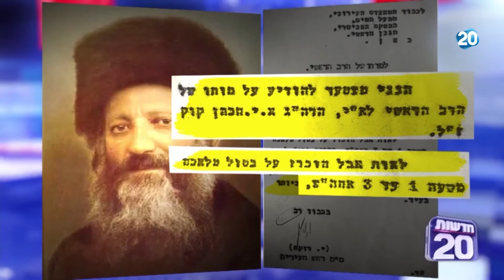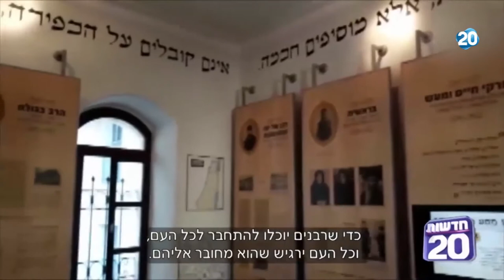מגזין העולם היהודי | 20.8.2020 | התכנית המלאה